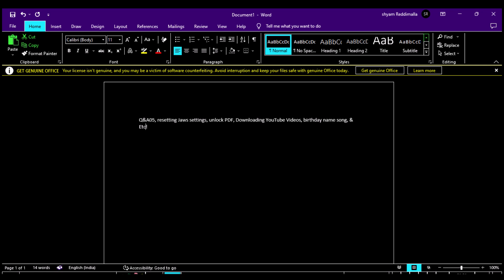Q&A05, resetting Jaws settings, unlock PDF, Downloading YouTube Videos, birthday name song, & Etc!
Hi guys, welcome to Q&A episode!
Hope You’re doing grate… this is the 5th video.
Do comment your questions in the comment section for the next episode, or else you can join and ask your questions in our WhatsApp group.
In this video I Answered for:
1. How to Download Videos from YouTube?  (G. Ramu).
2. Witch is the best application to scan the Documents with the talkback? (manamada rao ).
3. How to reset the JAWS with factory settings? (manamada rao).
4. How to search the trains through whare is my train application? (R. Srinivasulu).
5. Is there any solution to turn of the talkback announcement: call duration? (SRISAILAM).
6. How to create birthday  song on name? (R. SRINIVASULU).
7. How to Join In WhatsApp beta? (RAJU).
8. How to Unlock a PDF, Witch is Protected with Passcode? (NP. Swami).
9. For Some applications sometimes, a  network error  message is showing, what would be the main reason? (Sagar).

Thanks!

Requesting to everybody kindly watch this video to the end. If you like this video, please do like, if you find this demonstration useful, support us by sharing this demonstration with others: and if your new to our channel techwonders, please do subscribe and turn on the all notifications. Thankyou!
About techwonders: Tech Wonders – A great platform to learn technical things and get a variety of resources! We do technical tutorials for the visually impaired with the screen readers.

credits:
This video Is recorded By Shyam.
Video edited By Prabhu.